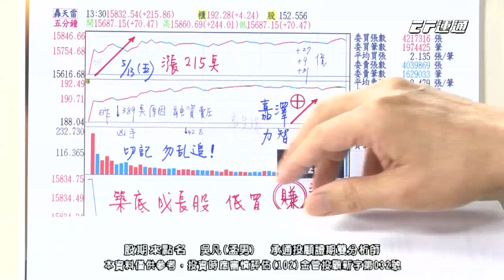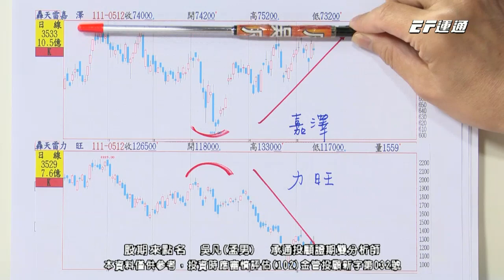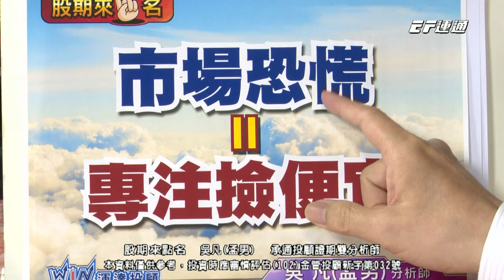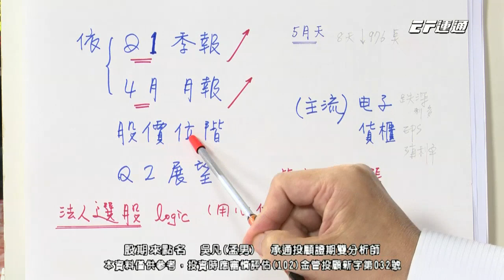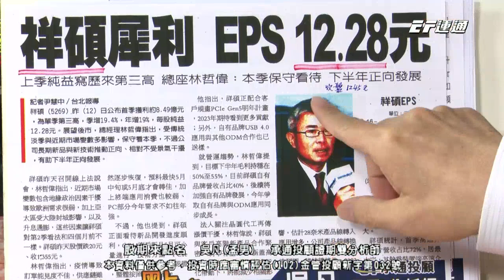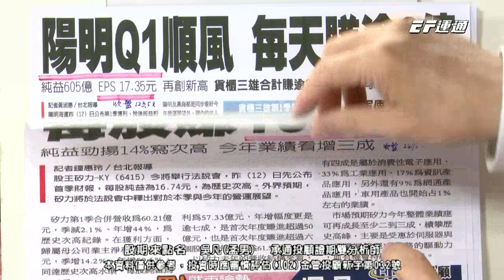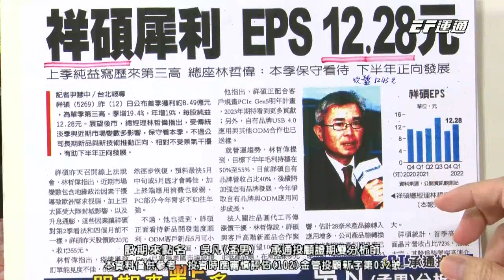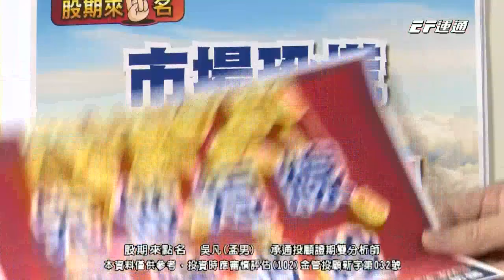20220513 1730 吳凡 股期來點名